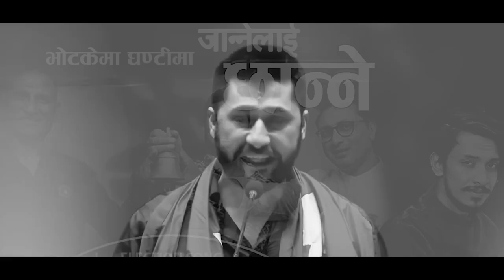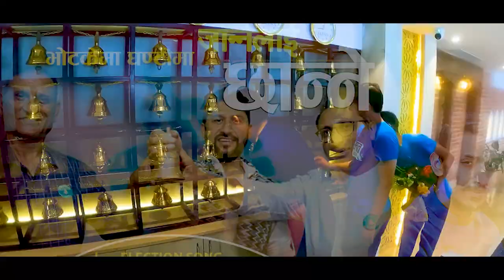Rabi Lmaichhane Election Song 2080 Ramesh Kharel Swarnim wagle Jannelai chhanne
Presenting New Nepali song  By Subhashree Entertainment only on Subhashree Entertainment official YouTube channel.